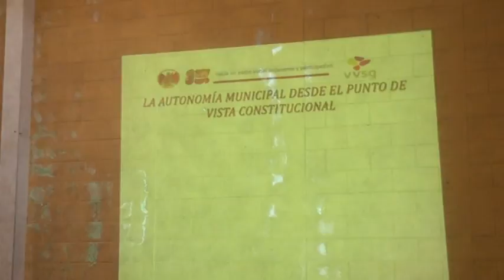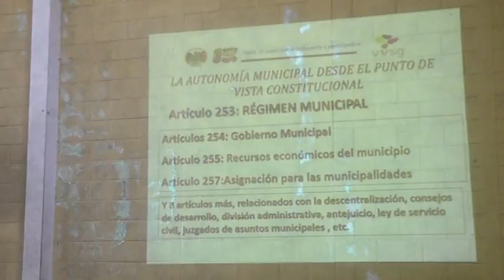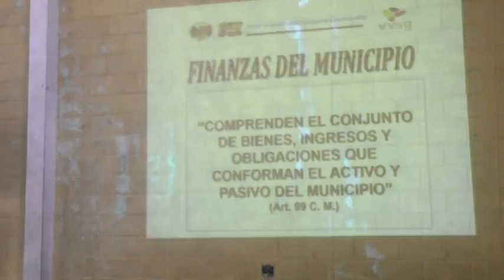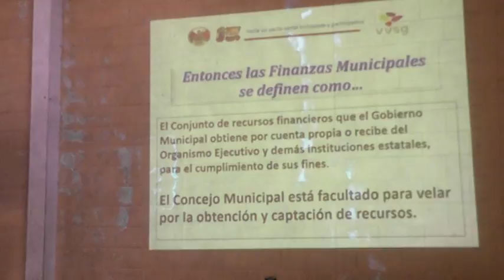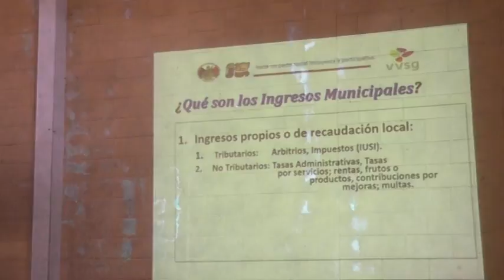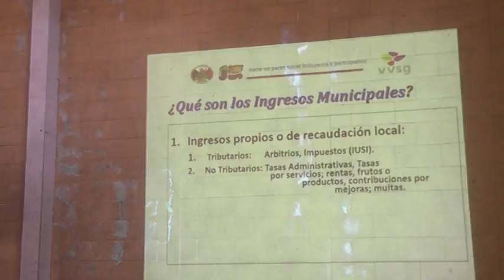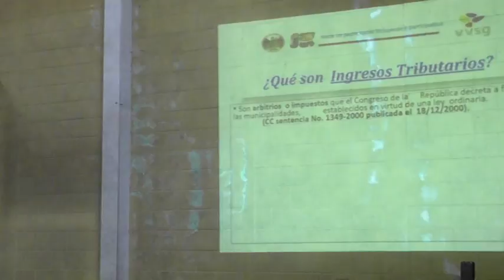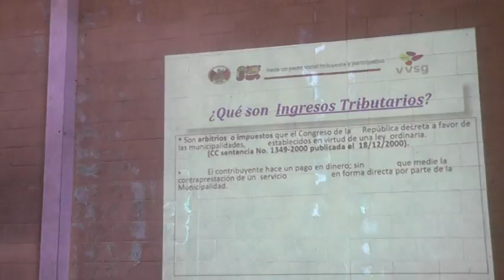Delegada de la AGAAI durante reunión del COMUDE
Patzún, Sonia Can, de la Asociación Guatemalteca de Alcaldes y Autoridades Indígenas, AGAAI, durante la reunión del Consejo Municipal de Desarrollo COMUDE, correspondiente al mes de agosto de 2016.